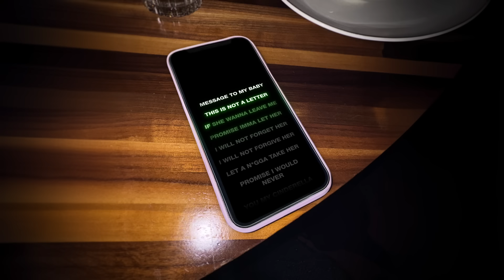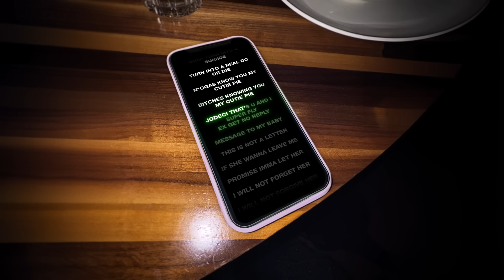message to u (lyric video)